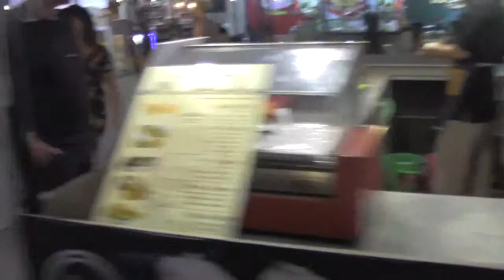Aonang, Krabi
Speedboat from Phuket to Aonang, Krabi, Thailand january 2019